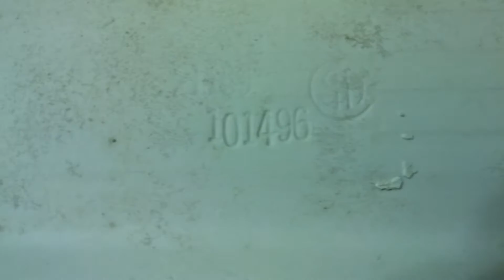LG G3 Camera Test-Green Wellworth Tank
This is a video test of my new phone camera. It is an LG G3. Please tell me if you like it or not. I only found out after the video that i could shoot in 4K so this is just 1080p. Quick update on the toilet-I just found out it is from 1996. My aunt said they remodeled the bathroom in 2002, so I just assumed they replaced the toilet too. This must be one of the earliest 1.6 Wellworth Ingeniums.